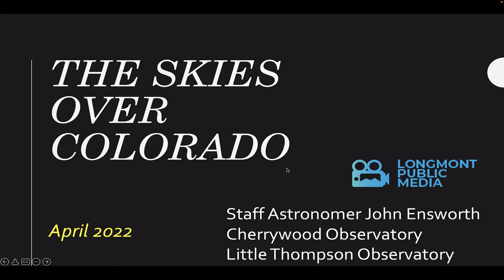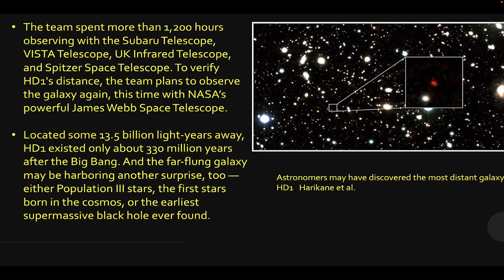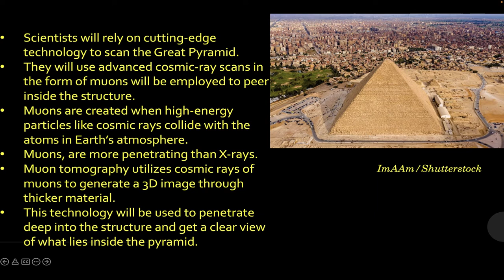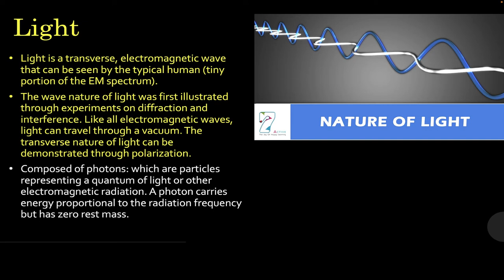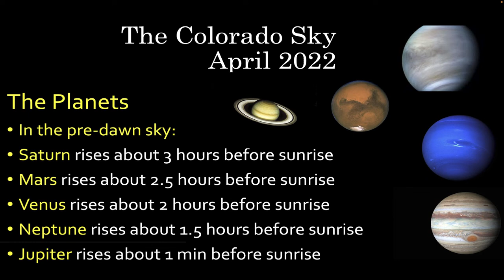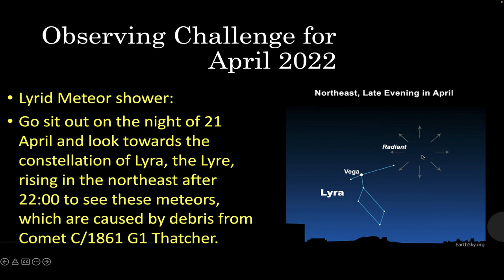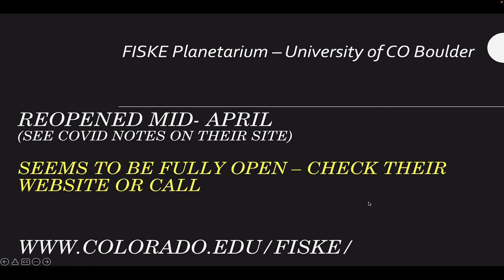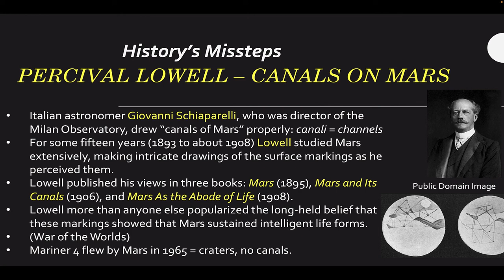The Skies Over Colorado April 2022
The monthly astronomy show for Longmont Public Media by John Ensworth of the Cherrywood Observatory.